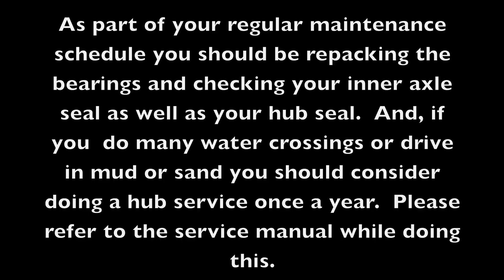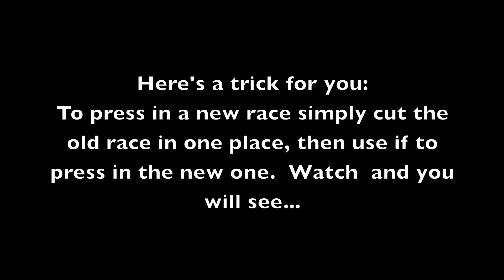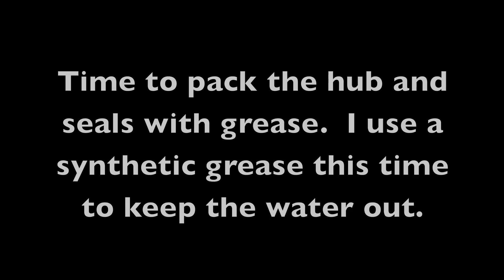Land Cruiser rear hub/axle service, bearings, axle, seals, gasket etc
A complete removal, repack, bearing and race removal, and hub install video - covers the whole process.